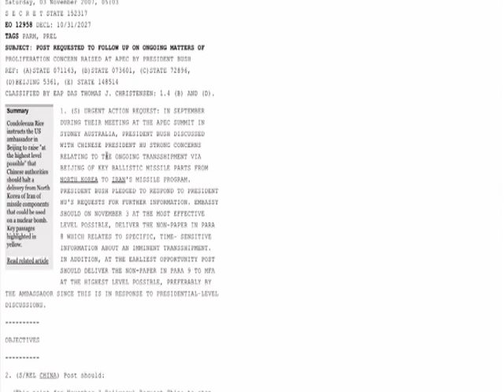WikiLeaks: Assange libéré par la justice britannique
Après deux tentatives infructueuses, Julian Assange, détenu à Londres depuis le 7 décembre dans le cadre d'une procédure d'extradition vers la Suède, a finalement réussi jeudi à arracher à la justice britannique sa mise en liberté conditionnelle. Durée: 02:00